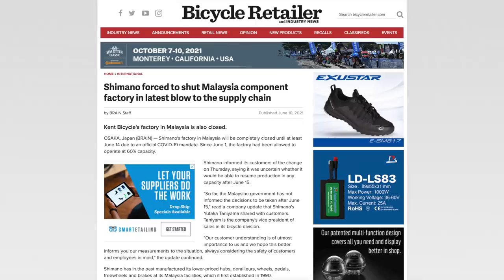Why I Started Cleaning My Chain and Why YOU Should Too!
I usually don't clean my bikes too often, but that has changed.

Park Chain Tool Cleaner
Muc Off 3 Brush Kit

Studio Camera
Studio Mic
Fave Multitool
Fave Pump